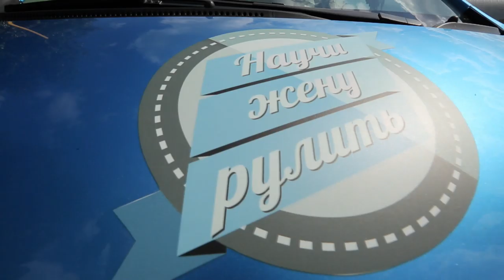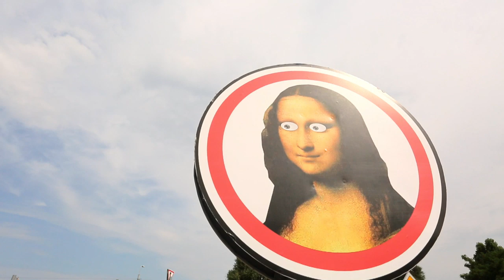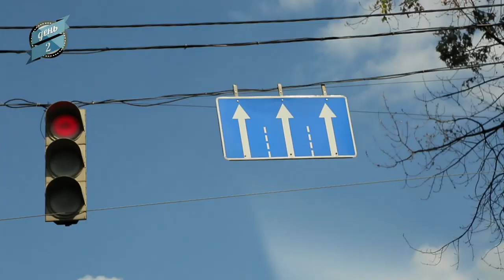Научи Жену Рулить. ВЫПУСК 10